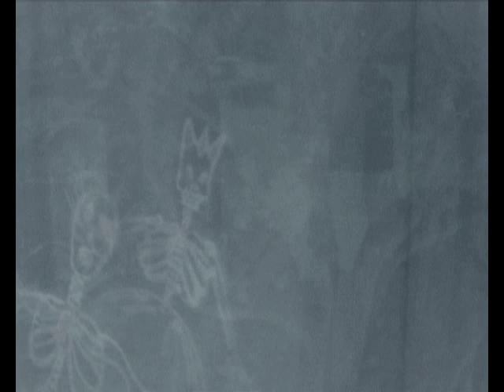Danse Macabre from The Magician's Cat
In collaboration with the Welsh National Opera, Ffotogallery had the exciting opportunity to work with five schools across England and Wales, to produce a large-scale projection piece to accompany a children's orchestral performance.

Utilising local venues such as school halls and leisure centres, the performance toured across England and Wales introducing over 3000 young people to the operatic and visual arts, through participatory workshops and attendance of the concert.

The Magician's Cat was developed by the Welsh National Opera, in collaboration with Ffotogallery, film-maker Sophie Cobb, artist Stefhan Caddick, writer Berlie Doherty and composer Julian Philips.